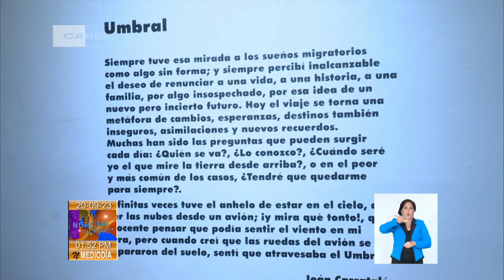Horizonte Cultural al Mediodía en Cuba: 20/09/2023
El perfeccionamiento del Sistema empresarial y presupuestado de la música es uno de los temas priorizados que atiende el país. Detalles de esta y otras noticias del fascinante ámbito de las ArtesYLasLetras en Horizonte Cultural al Mediodía en Cuba tiene este miércoles 20 de septiembre de 2023.